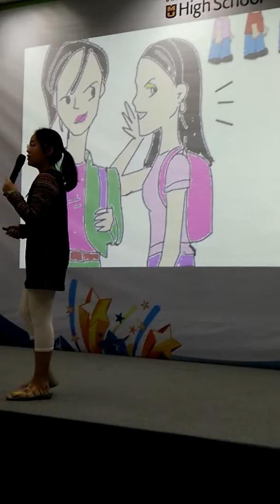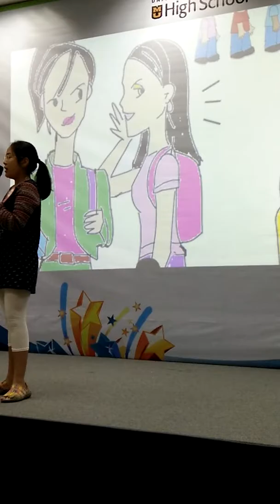[WISTED] RESPECT Pham Ngo Hoang Lan Elizabeth 6A6 WIS